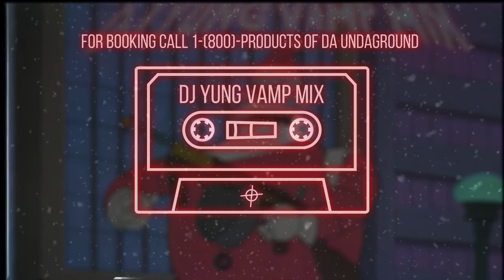DJ YUNG VAMP MIX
DJ YUNG VAMP

TRACKLIST
1.[00:00] DJ YUNG VAMP - NEVER SAY MY NAME
2.[03:32] DJ YUNG VAMP - I NEED A YESTERDAY
3.[05:58] DJ YUNG VAMP - I GOT MOLLY I GOT WHITE
4.[07:50] DJ YUNG VAMP X NXXXXXS - MY COUSIN GOT THE COKE
5.[10:14] DJ YUNG VAMP - IM SO HIGH IM TRAPPIN IN SPANISH
6.[12:48] DJ YUNG VAMP - STRAIGHT TO THE BANK
7.[15:40] DJ YUNG VAMP - SO DANGEROUS
8.[17:56] DJ YUNG VAMP - I STILL GOT IT
9.[21:04] DJ YUNG VAMP - SIKE THATS THE WRONG NUMBER
10.[23:46] DJ YUNG VAMP - PARTY AND BULLSHIT
11.[27:31] DJ YUNG VAMP X SHELTR - ICED UP
12.[30:25] DJ YUNG VAMP - DRUNK & FUCK
13.[33:30] DJ YUNG VAMP - I WANNA LOVE U
14.[36:05] DJ YUNG VAMP - SLAP IT DOWN
15.[38:43] DJ YUNG VAMP - RUNNIN
16.[41:04] DJ YUNG VAMP X SOUDIERE - FROM HELL
17.[45:29] DJ YUNG VAMP - I NEED YOU
18.[49:22] DJ YUNG VAMP X JASON RICH - CACAO BUTTER
19.[52:45] DJ YUNG VAMP - KEEP IT TRILL
20.[55:04] DJ YUNG VAMP - LEAN BACK LET ME BLOW YA MINDZ
21.[58:23] DJ YUNG VAMP - GET LOW AHHH SKI SKI GAHDAM
22.[1:01:54] DJ YUNG VAMP - IM JUST AN HOLOGRAM
23.[1:04:07] DJ YUNG VAMP - GUCCI GUCCI LOUIS LOUIS FENDI FENDI PRADA
24.[1:07:02] DJ YUNG VAMP - ERRRBODY IN DA CLUB GET TIPSY
25.[1:10:08] DJ YUNG VAMP - GET YOUR FREAK ON
26.[1:13:14] DJ YUNG VAMP - IM BOSSY
27.[1:16:21] DJ YUNG VAMP - RIDIN TRUE
28.[1:19:20] DJ YUNG VAMP - I DIDN’T MEAN TO FOKING HURT YOU